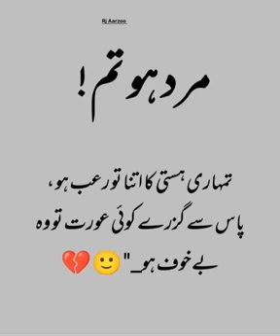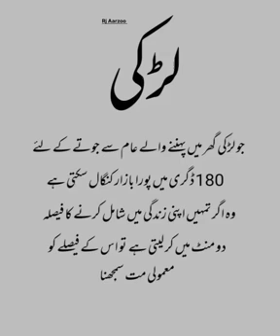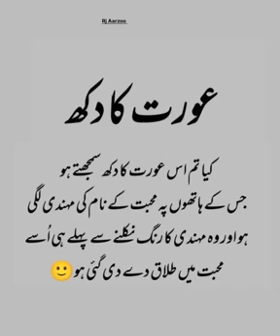deep meaning urdu quotes /motivational quotes